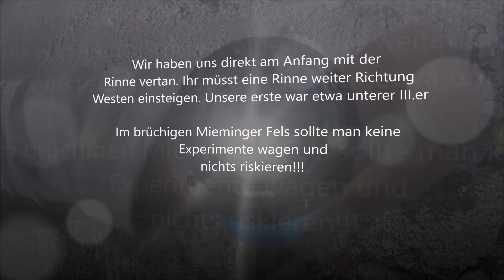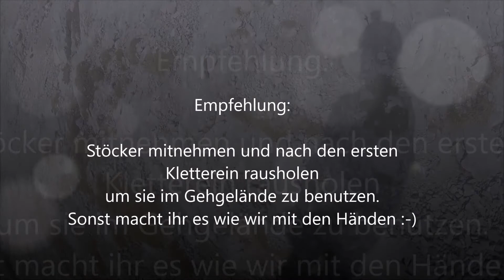Grünstein 2661m | Mieminger Kette | Kletterei im brüchigen Fels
Schöne einfache Kletterei in der Mieminger Kette.
Brüchig aber trotzdem super Spaß dort gehabt.

►RUCKSÄCKE

18L GELB
20L GRAU
28L GRAU
28L BLAU SKITOUR
35+ SCHWARZ

►WASSERVERSORGUNG

►BEKLEIDUNG

►GPS UHR

►NOTFALLAUSRÜSTUNG

►STÖCKE / POLES

►EYEWEAR  / AUGENSCHUTZ

►STIRNLAMPEN

200 LUMEN
450 LUMEN
700 LUMEN
900 LUMEN

►KLETTERAUSRÜSTUNG

►HANDSCHUHE

►SOCKEN

►EISPICKEL / EISGERÄTE

►STEIGEISEN

►CAMERAS

►POSTWORKOUT